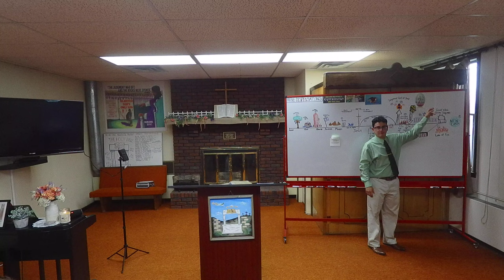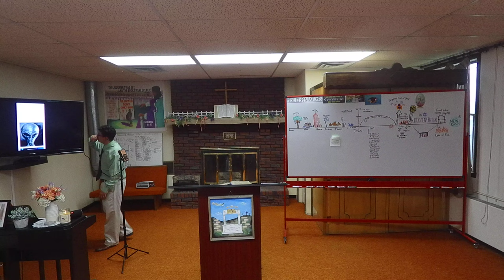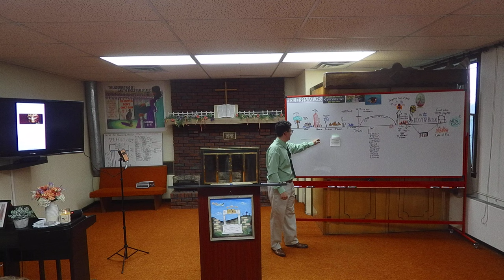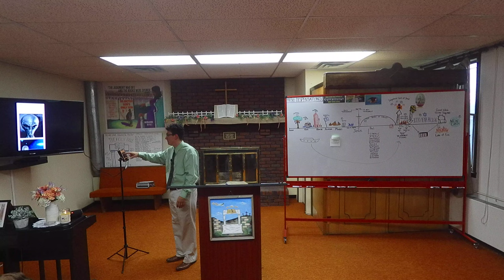The Dangers of New Age Theology and U.F.O's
Pastor Vincent Strycula of Bible Baptist Church in Plum Boro PA,  teaches on "The Dangers of New Age Theology and U.F.O's."